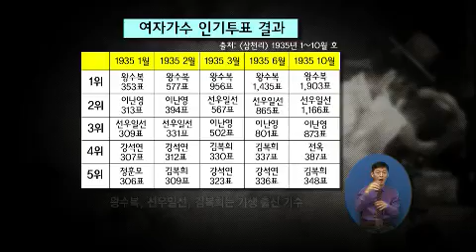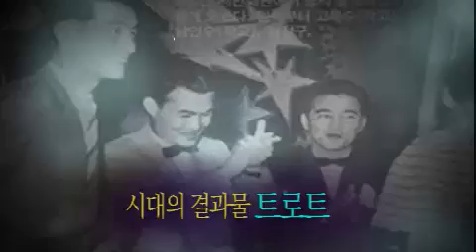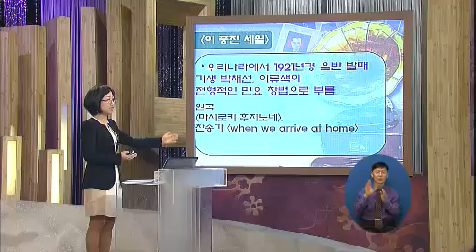TV특강 - TV Lecture 20120405 # 009